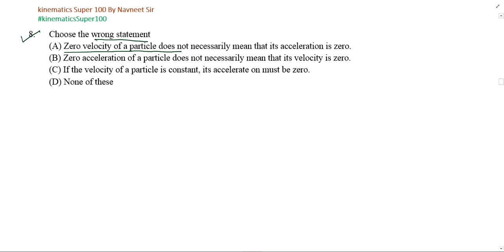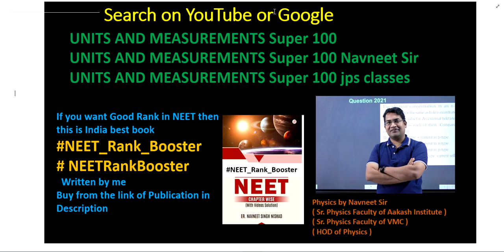Choose the wrong statement || can a particle have acceleration with zero velocity